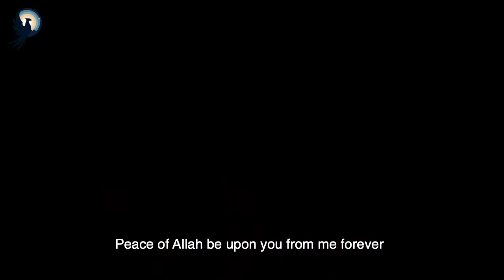Arba’een Reflections: Love of Ahlulbayt (a) is the bridge of unity | Adam Aslam | Arbaeen Walk 2021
“Love of Ahlulbayt (a) is the bridge of unity!”

If you thought that the Arba’een Walk was a Shi’a-only thing, you may have to readjust your vision after watching this video. Listen to him as he talks about what made him come, and how his experience was.